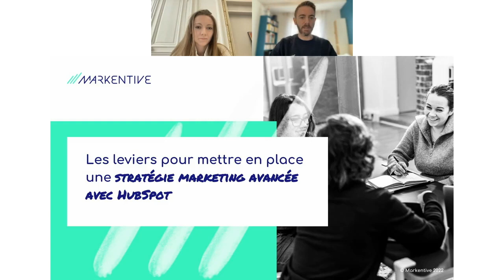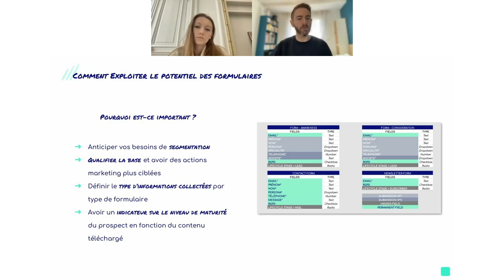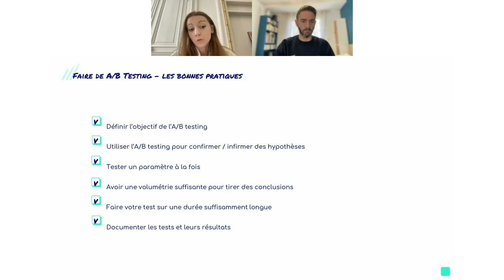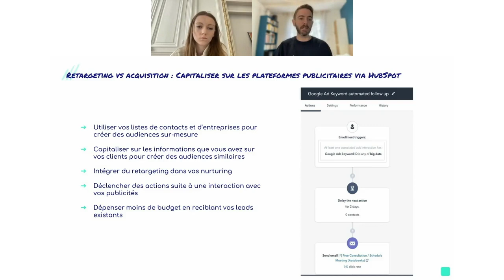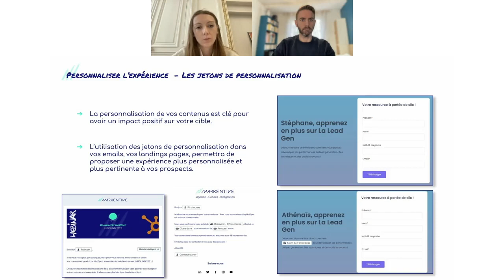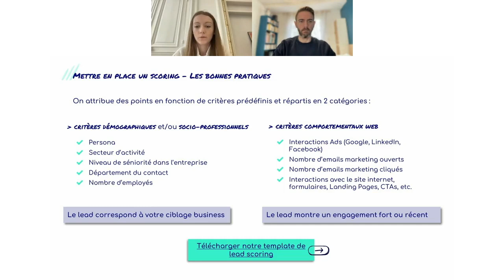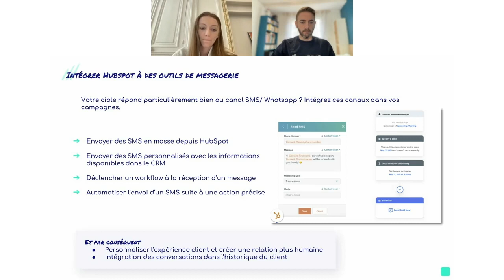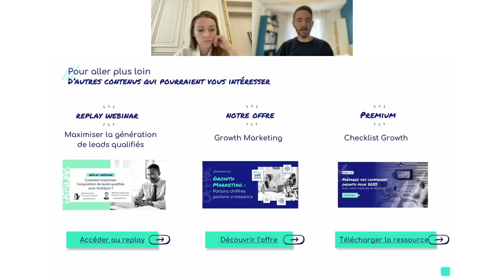Webinar - Les leviers pour mettre en place une stratégie marketing avancée avec HubSpot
🚀 Dans ce webinar nous vous proposons de donner un coup de boost à votre stratégie marketing en capitalisant sur les fonctionnalités qui font d'HubSpot un outil marketing puissant !👇👇👇

➡️ Comment aller plus loin dans l'acquisition
➡️ Comment capitaliser sur votre donnée client pour activer votre base
➡️ Quels outils intégrer à HubSpot pour dynamiser sa stratégie marketing
➡️ Quels sont les reportings essentiels pour suivre l'impact de vos actions

✅ Pour recevoir une copie de la présentation du webinar par email 👉

🏆 À propos de Markentive : à la fois cabinet de conseil, agence digitale et intégrateur, Markentive possède un positionnement unique. L'ambition de Markentive : apporter une solution complète à ses clients pour les accompagner dans leur transformation digitale, l'exécution de campagnes Growth ou Marketing et la mise en place de solutions de CRM ou de marketing automation.

L'agence, qui compte parmi les rares partenaires Elite HubSpot au monde, se différencie par sa méthodologie REBEL et son innovation constante.